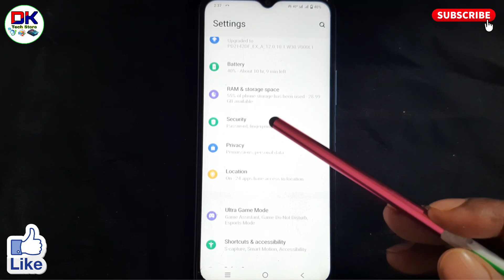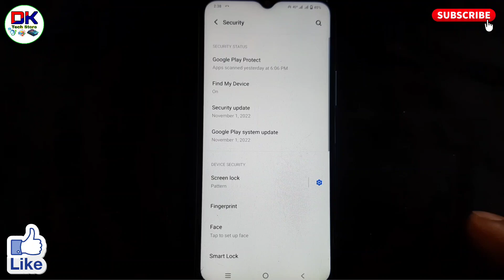vivo t1 mobile me pattern lock kaise lagaye । vivo t1x mobile me pattern lock kaise lagaye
इस विडियो में vivo t1 mobile me pattern lock kaise lagaye जाते है या vivo t1x mobile me pattern lock kaise lagaye इसके बारे में बताया गया है।